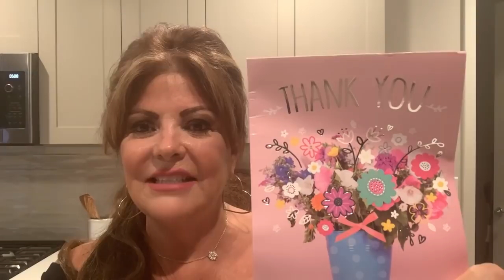Wallpaper, Desk, Swimming Again